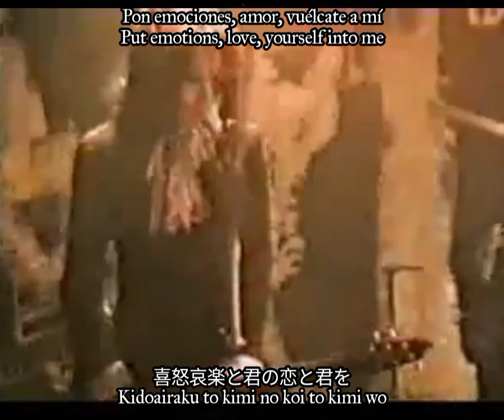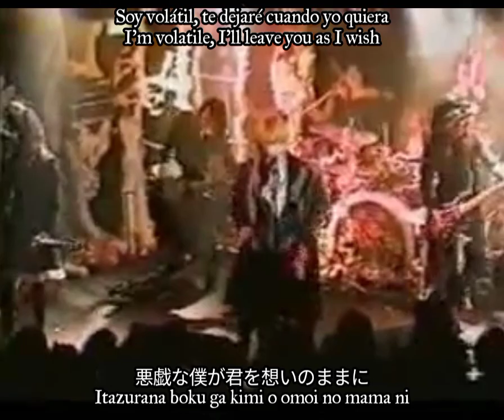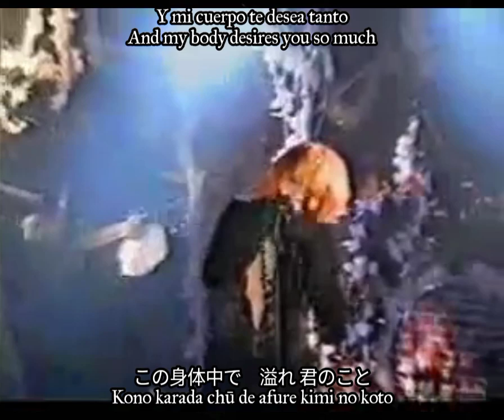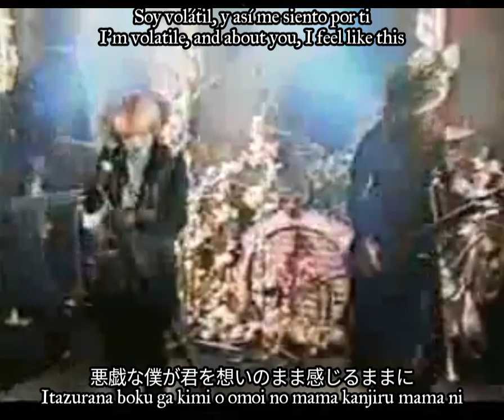Malice Mizer - 16 no Solitude LIVE romaji lyrics + sub español + eng lyrics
Got song titles messed up. Idk from where did the "16 no souretsu come from". Thanks man.

Takaku takaku
Noboritsumeta
Jibun no oku no
Kono omoi ga
Sennen ōkoku wa owari o mezashite
Akai hō ga kosureru oto totomoni

Kui kurū dōru ga
Nukegara no boku ni
Kidoairaku o uetsukete okure

Time is loving you, destiny, labyrinth
Time is loving you, loving for me, or destiny is you

同意と四季
Dōi to shiki
Umunda ude no
Akai yubi ga
Tojikomeru
Tsugi wa ittai donna riyū de
Kimi no koto o
Suki ni nareba ī
tendré yo que gustar de ti?
I’ll have to like you?

Kidoairaku to
Kimi no koi o kimi o
Ayatsureru dokusaisha no men o
Itazurana boku ga kimi o omoi no mama ni

Kono yubi ni shibaritsukerareta
Kono karada chū de unmei mo kimi no unmei
Motometeiru
Hosoi yubi de antei sasete
Kowareta boku no kanjō

Itazurana boku ga kimi o omoi no mama kanjiru mama ni
time is loving you